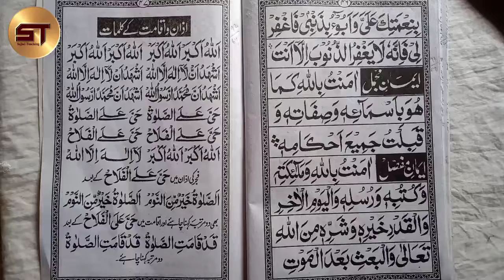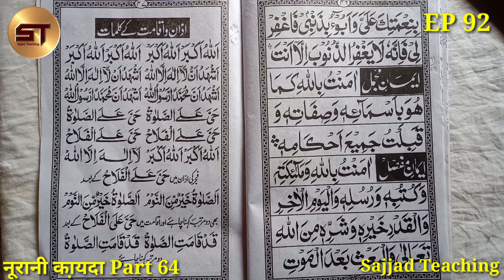Learn to Read the Quran Part 92 | क़ुरआन पढ़ना सीखे | Azan Iqamat Ka Bayan | Noorani Qaida Part 64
1. Bagdadi Qaida
2. Yassarnal Quran
3. Noorani Qaida
4. Madani Qaida
5. Amma Para
6. Quran Sharif

Video Topic:  Is Video Me Ham Ne Aapko Bataya Hai Ki Noorani Qaida Kaise Pade, Huruf Ki Pahchan, Noorani Qaida, Alphabet, Hurufe Tahajji, Azan, Iqamat Ka Bayan etc.